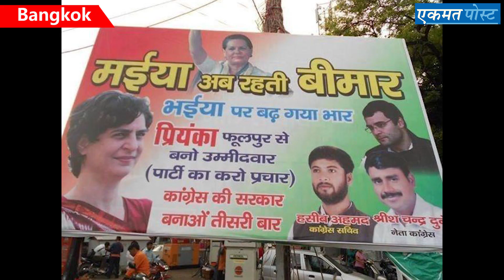Bangkok की यात्रा जरूर करें नेता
थाईलैंड में नजर नहीं आते नेताओं के होर्डिंग व पोस्टर
भारत के चौक चौराहों पर पूरे साल सजे रहते है नेताजी